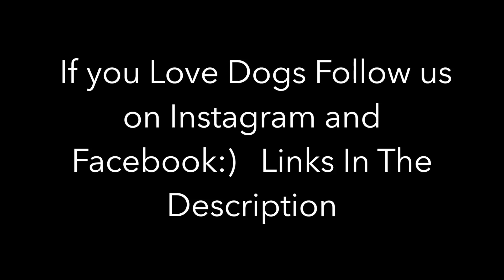Dog Eats Rain Out Of A Car Window - Crazy Doberman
Dobermans do some silly stuff, live life, love life, love dogs